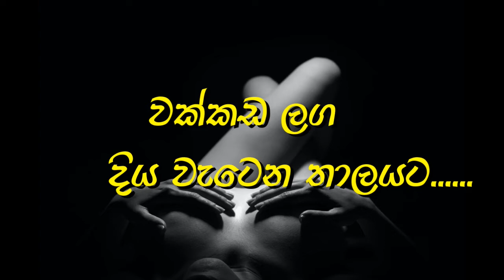ලිංගිකත්වය ගැන සංගීතය ලියන හැටි....SGk© 🇱🇰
music about sex ,